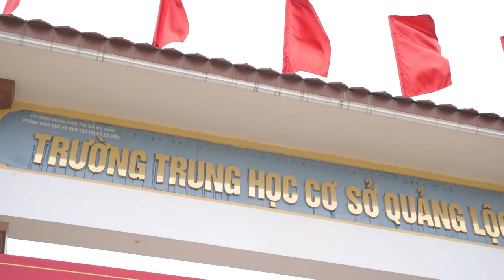Bài dự thi: Lof is my life | Trường THCS Quảng Lộc - Tỉnh Quảng Bình